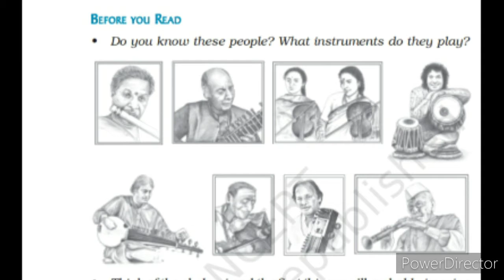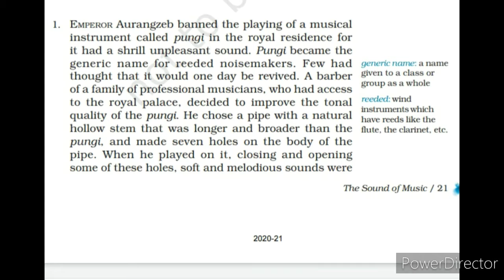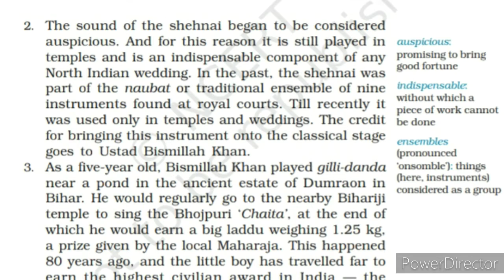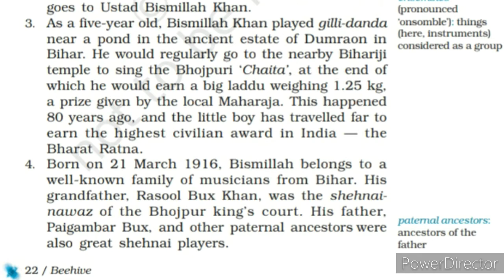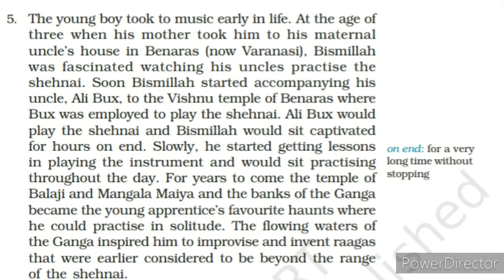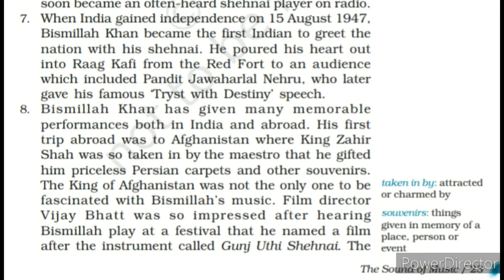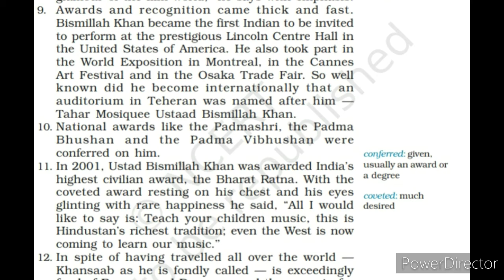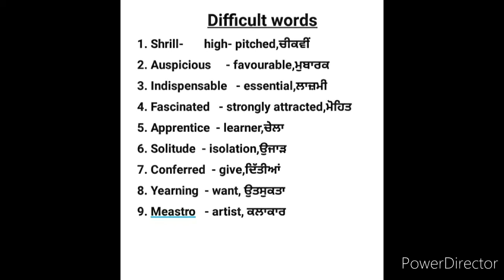Grade 9th (CBSE) Sound Of Music part-2